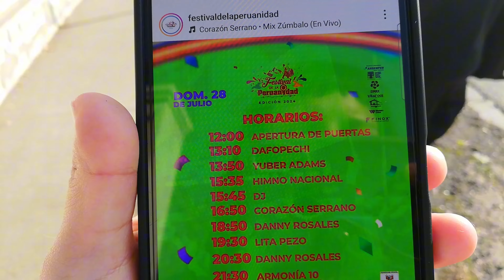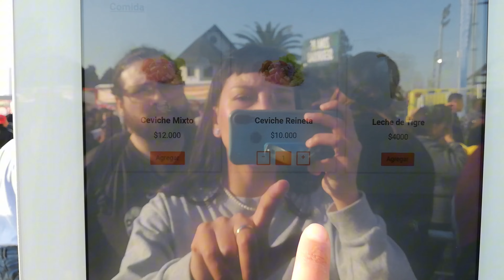FIESTAS PATRIAS PERUANAS 🇵🇪 EN SANTIAGO DE CHILE 🇨🇱 ¡Una experiencia AGRIDULCE!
Gentita! Fueron las Fiestas Patrias Peruanas 🇵🇪 y lo celebramos en el Club Hípico de Santiago 🇨🇱
Todos los años hay un evento de este tipo para que todos los peruanos en Chile puedan disfrutar y también las personas de otras nacionalidades.
En este video les muestro toda nuestra experiencia, que sinceramente no fue muy grata, pero comimos rico y al final bailamos. 💃